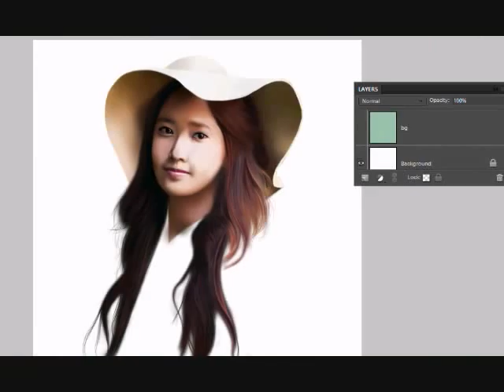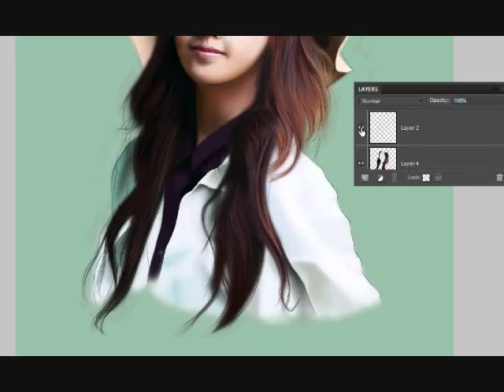SNSD - Yoona Drawing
PLEASE READ THANK YOU :)
media : digital
drawing : snsd - yoona
Song : MILKTEA - shy confession

sorry i havent been posting kpop drawing vids for a while :( but here is one! :D hehe thank you for waiting :)
please enjoy the drawing
thank you :D